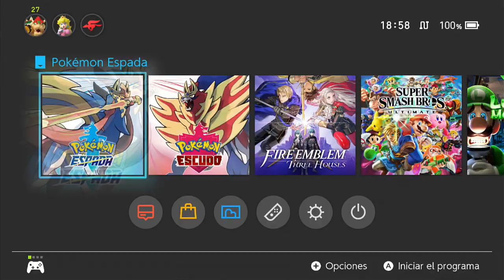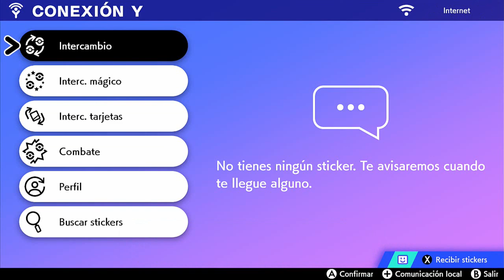POKÉMON ESPADA PARTE 16 EL 4TH COMBATE CONTRA EL RIVAL PAUL Y LLEGANDO AL PUEBLO AMURA